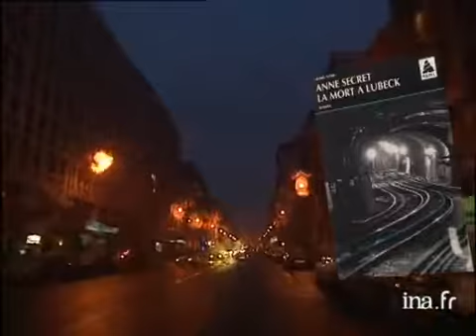Anne Secret : la mort à Lubeck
16 fevrier 1999
Olivier BARROT, à bord d'un taxi roulant de nuit dans les rues de Paris, présente le livre "la mort à Lubeck" d' Anne SECRET. Images d'archive INA